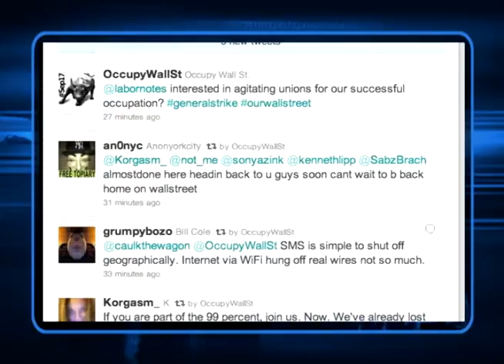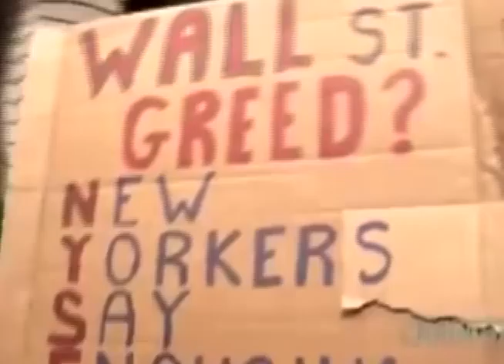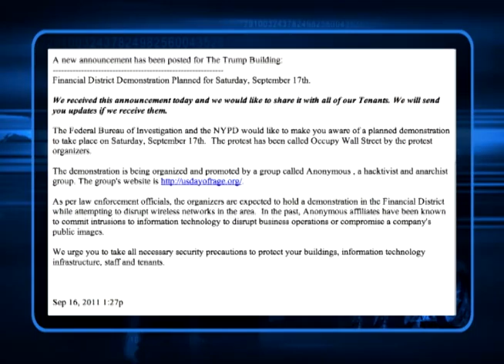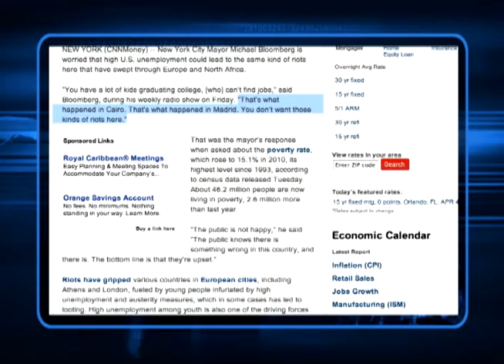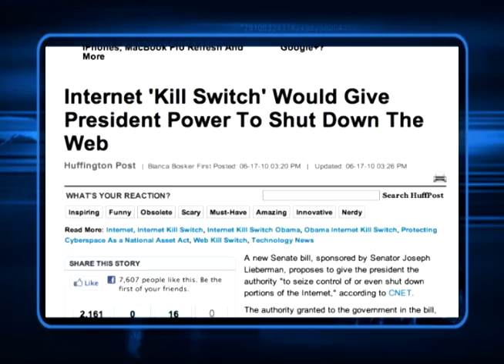TruthSquadTV Special Report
| The New York Police Department has locked down Wall Street. In anticipation of the "occupy wall Street" protests in lower Manhattan. The protest was largely organized using social networking sites like facebook and twitter. While for the most part the protesters seem to be leftists, communists and socialists calling for an end to capitalism, there is also a contingent of tea partiers, libertarians and anarcho-capitalists calling for an end to "crony" capitalism and corporate fascism.